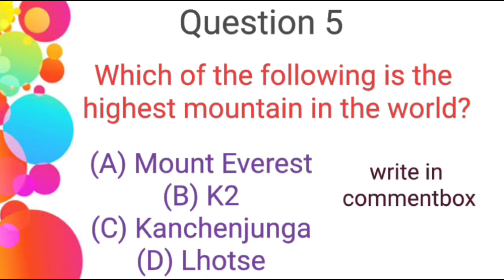Let's test your general knowledge